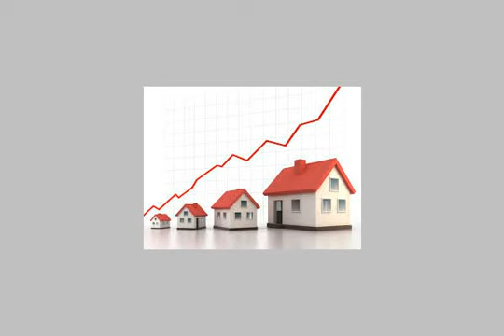Apartment For Sale In New Cairo Fifth District Cairo - mlseg.com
Apartment For Sale In New Cairo Fifth District Cairo شقة للبيع 205م بجنوب الاكاديميه 3/4تشطيب خلف الجامعة الكندية 3 غرف نوم منهم غرفة ماستر - 2 حمام - رسيبشن 4 قطع كبار - مطبخ - الشبابيك الموتال - الكهرباء خالصة الدور الاول فيو رائع ناصية وحديقة للاتصال - جنوب الاكاديميه - Egypt Real Estate | Greater Cairo | New Cairo Fifth District | Apartment For Sale